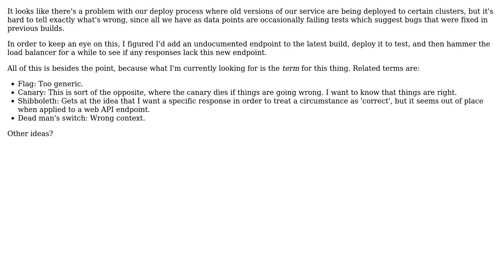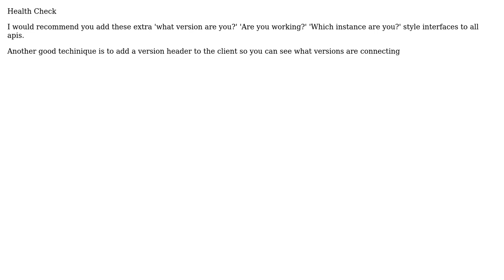What is the correct name for a conditionally present flag/field in an interface?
Software Engineering: What is the correct name for a conditionally present flag/field in an interface?

With thanks & praise to God, and with thanks to the many people who have made this project possible! | Content (except music & images) licensed under CC BY-SA | Music | Images & others | With thanks to user Ewan user a p and the Stack Exchange Network Trademarks are property of their respective owners. You are responsible for your own actions.